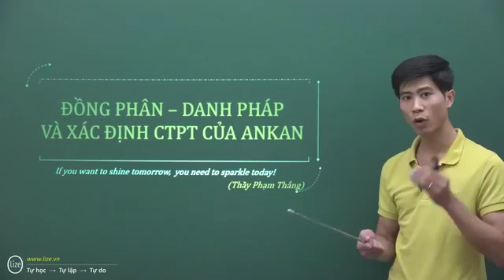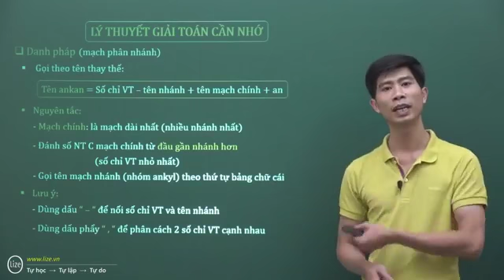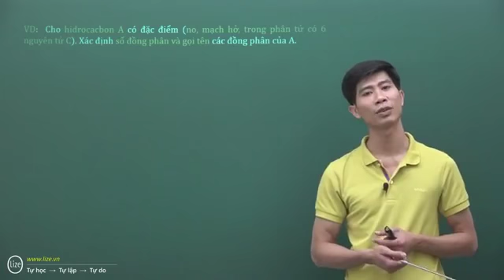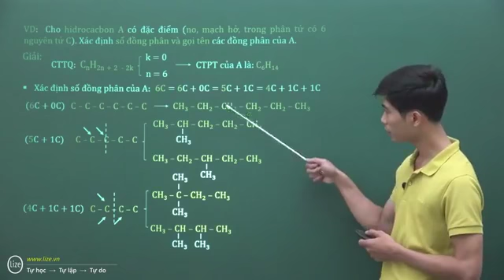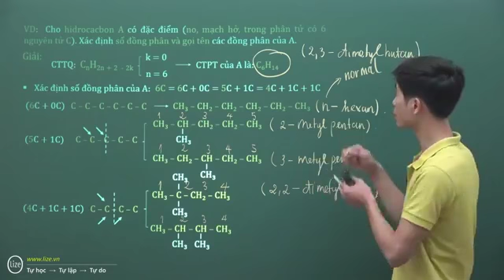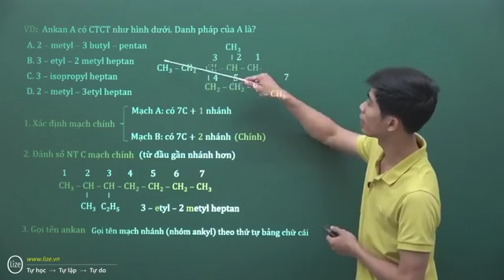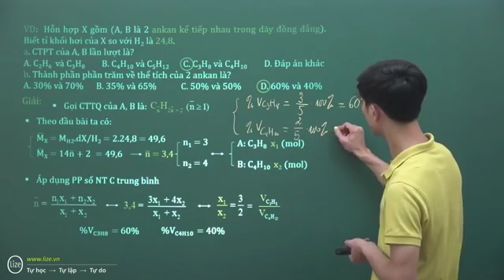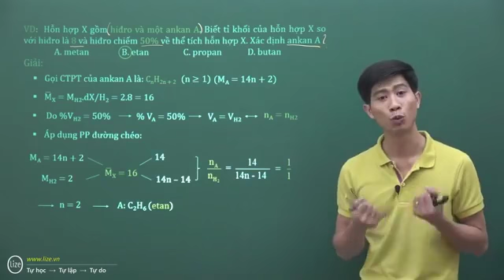Lý thuyết giải toán + bài tập chi tiết về ANKAN cực hay - Thầy Phạm Thắng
Tổng hợp lý thuyết giải toán + bài tập về ANKAN - Thầy Phạm Thắng

Trong bài giảng này, Thầy giới thiệu đến các em, những bạn mới tiếp cận với Hóa học hữu cơ cách xác định số đồng phân, cách gọi tên các ANKAN và đưa ra một số ví dụ minh họa cụ thể để các em thực hành. Để củng cố và nâng cao kiến thức của mình hơn nữa, các em truy cập vào
để xem chi tiết các bài giảng của Thầy nhé. Chúc các em học tốt.